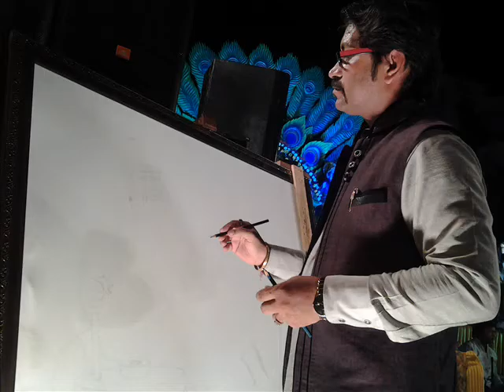Sai Rattan Rajesh jugalbandi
Sai Rajesh jugalbandi  rohini_0001